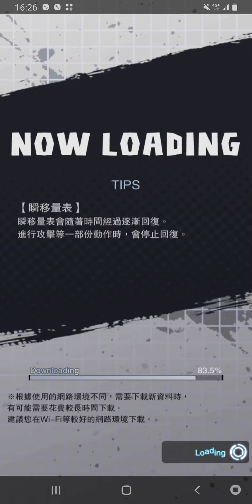드래곤 볼ドラゴンボールDB LEGENDS七龍珠激戰傳說(M)K 《Asia♤Kinmen♤killer/K》EP935